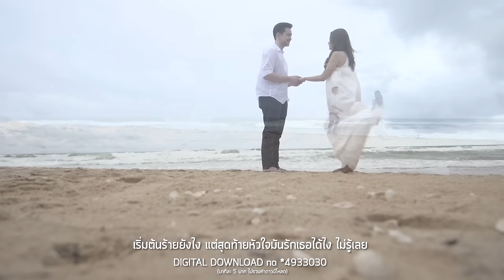รักเธอได้ไง...ไม่รู้เลย Ost.ลูบคมกามเทพ | หนุ่ย นันทกานต์ | Official MV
เพลง รักเธอได้ไง...ไม่รู้เลย (เพลงประกอบละคร เรื่องลูบคมกามเทพ)
ศิลปิน   หนุ่ย นันทกานต์
คำร้อง/ทำนอง  หนุ่ย นันทกานต์
เรียบเรียง   แป้งบูโดกัน และ หนุ่ย นันทกานต์

หัวใจที่ถูกปิดตาย กลับต้องสับสนเพราะเธอเข้ามาในชีวิต เริ่มต้นเหมือนไม่มีอะไร แต่เมื่อเวลาผ่านไปเริ่มหวั่นไหว จนต้องใจอ่อน สำหรับเพลงนี้ได้ “หนุ่ย นันทกานต์” มาร่วมทำงานทั้งเบื้องหน้าและเบื้องหลัง เพราะนอกจากจะร้องเองแล้วยัง แต่งเนื้อร้อง-ทำนองเองด้วย แถมยังชวนเพื่อนสนิทอย่าง “แป้ง บูโดกัน” มาช่วยกันเรียบเรียง ความพิเศษยังไม่จบ เพราะเพลงนี้จะได้ยิน หนุ่ย นันทกานต์ร้องแร็พอีกด้วย

ปิดประตูรัก ล็อกเลยเรื่องหัวใจ ฉันไม่ต้องการจะมีใครอีกต่อไป
แต่มันก็สับสนเมื่อใครบางคนมาค้นใจ เธอทำให้ฉันต้องวุ่นวาย ยังไงก็ไม่รู้

* เป็นโชคชะตาหรือว่าฟ้าให้มาเจอะกัน ทำให้ฉันใจสั่นเมื่อต้องมาใกล้ชิดกับเธออยู่เรื่อยไป
แรกแรกก็ดูว่าจะไม่เข้ากันเท่าไหร่ เริ่มต้นร้ายยังไง แต่สุดท้ายหัวใจหวั่นไหวไปเมื่อไร ไม่รู้เลย

ก็แปลกจริงๆนะ ว่าเรามาเจอกันได้ไง ทั้งที่โลกแสนจะกว้างใหญ่ ทำไมต้องเป็นเธอ
เธอเองก็ดื้อรั้นฉันเองก็แรงไม่แพ้กัน เจอกันเมื่อไหร่เป็นเถียงกันอยู่ร่ำไป
(ซ้ำ * )

ทั้งชีวิตก็ไม่คิดว่าจะรักใครอีกแล้ว แต่ฉันก็ใจอ่อน ไม่เคยเป็นมาก่อน กับใครอย่างนี้เลย
เพราะอะไรไม่เข้าใจ ใจตัวเองอยู่เหมือนกัน ทำไมถึงไหวหวั่น ทำไมถึงใจสั่น ทุกครั้งที่เธอสบตากับฉัน
(ซ้ำ * )

เป็นโชคชะตาหรือว่าฟ้าให้มาเจอะกัน ทำให้ฉันใจสั่น และหวั่นไหว
แรกแรกก็ดูว่าจะไม่เข้ากันเท่าไหร่ เริ่มต้นร้ายยังไง แต่สุดท้ายหัวใจมันรักเธอได้ไง ไม่รู้เลย